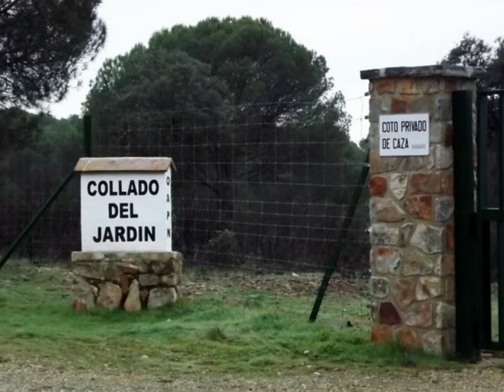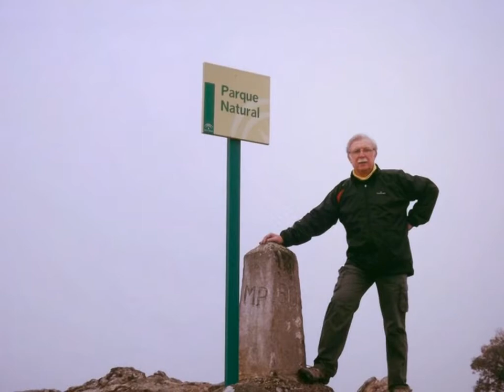Sierra Morena (Jaén)_ Sendero de los 4 términos